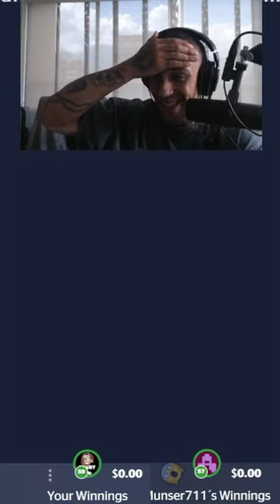BURBERRY SUPREME CASE PAYING HUGE!!